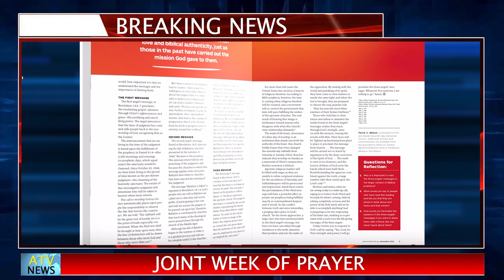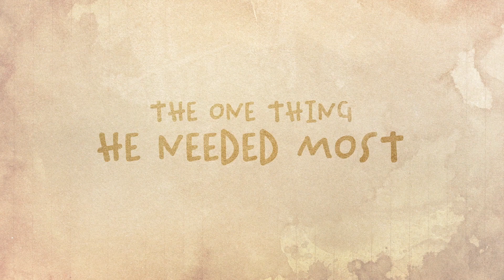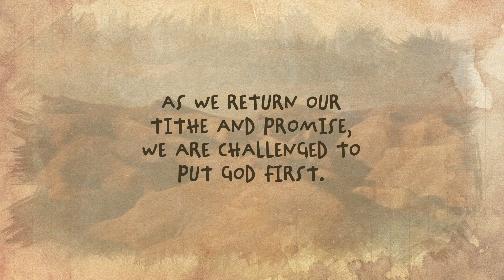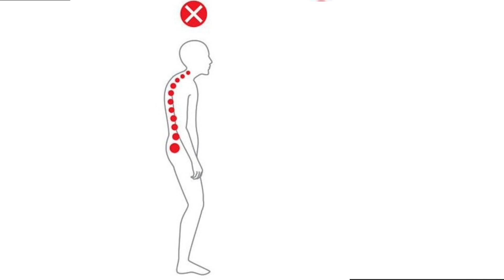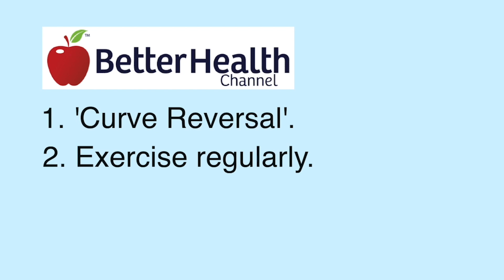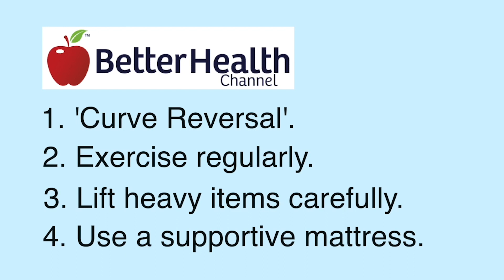ATV 658 News 12/11/2021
This video production is solely for information and religious enrichment. The music used is not owned by us and will not be monetized. No copyright infringements are intended in this production.